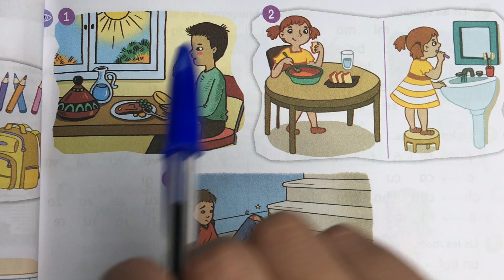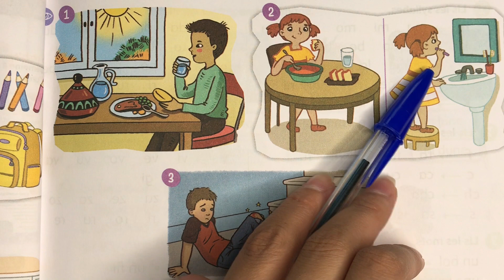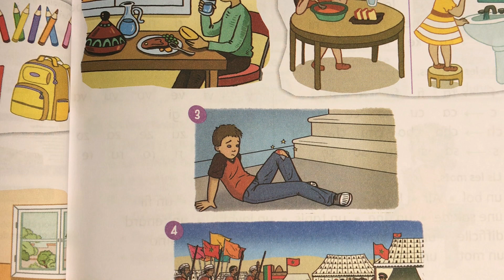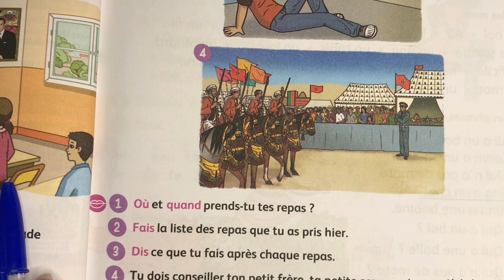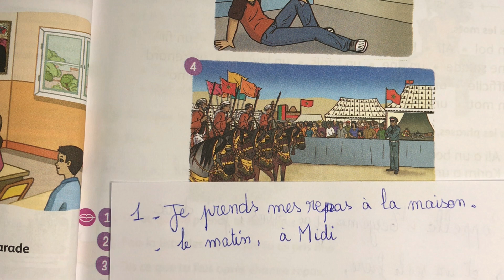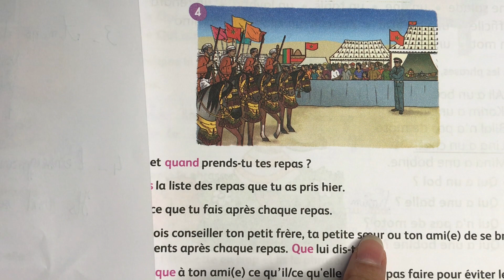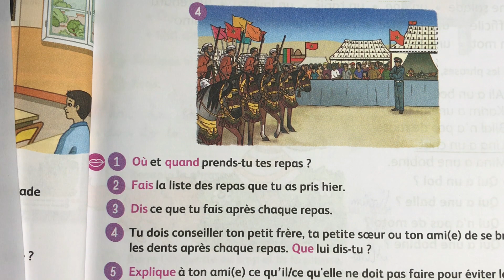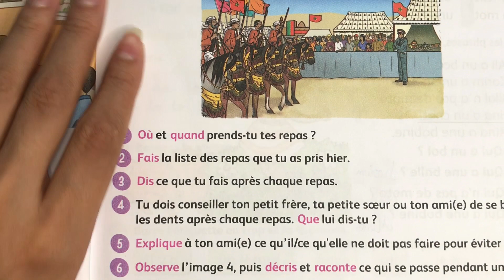(3AEP) page 9. Évaluation de la compréhension orale . Mes apprentissages en français